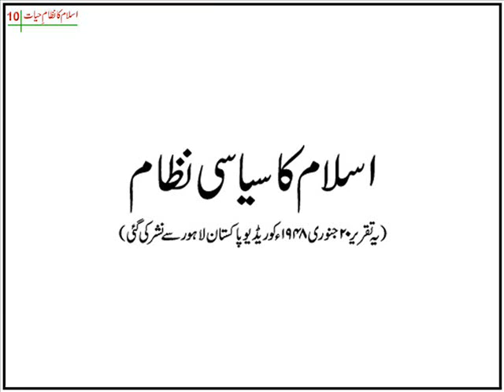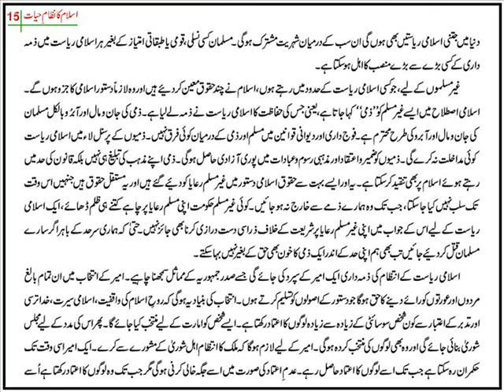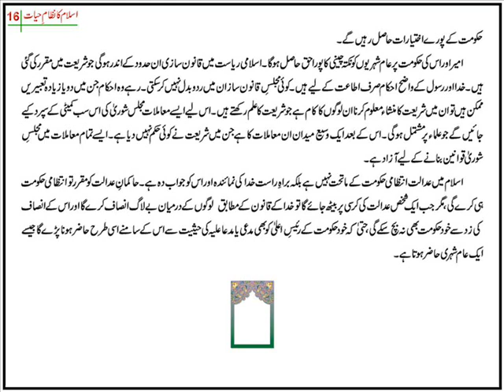Islam Ka Siyasi Nizam (Maulana Maududi)